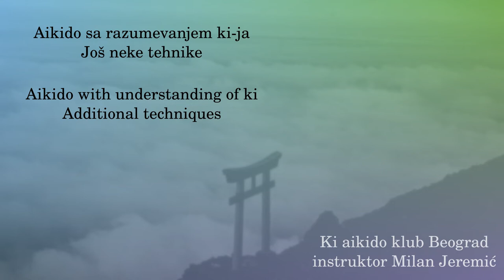049 - Ryotedori uragaeshi